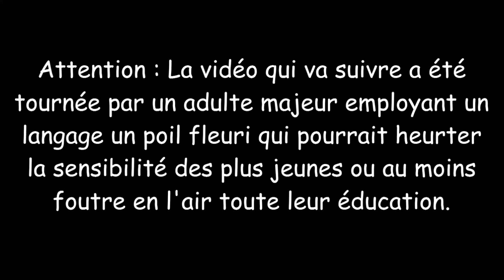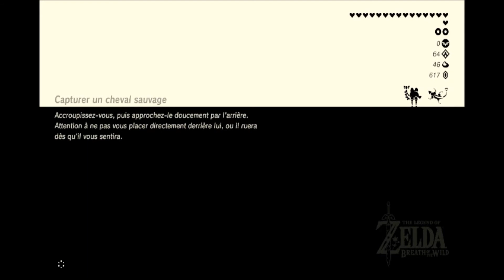Zelda : Breath of The Wild HD - EP 31 - Ombre de Glace de Ganon 🐲 - Let's through Fr par SONIX7Power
Une lumière... chaleureuse et bienveillante... elle perce les ténèbres, les eaux du Styx et éclaire nos rêves... c'est l'étoile de Zelda, qui depuis plus de 100 ans, lutte pour contenir un mal ancestral !

Notre héros se lève, perdu et sans aucun souvenir, Link sort du sommeille et part à la recherche des fragments de son passé, brisés et dispersés aux quatre coins du monde d'Hyrule !

Et c'est sur cette nouvelle quête légendaire que se lève le soleil de notre nouveau Let's through de The Legend of Zelda : Breath of The Wild !

Hyrule s'est effondré, balayer par Ganon, mais au cœur ténèbres, l'étoile de l'espoir continue de briller, et cette étoile se fera lame pour détruire le mal à tout jamais ! ! !